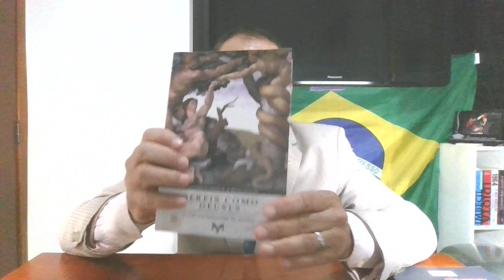JUNTA GOVERNATIVA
2. HÁ 4 ANOS A CONSTITUIÇÃO FEDERAL FOI SUBSTITUÍDA POR UM INQUÉRITO POLICIAL PERPÉTUO, QUE ELIMINOU OS MANDAMENTOS MAIS ELEMENTARES DE UMA DEMOCRACIA.

LIVRO: O INQUÉRITO DO FIM DO MUNDO. CLAUDIA. R. PIOVEZM E OUTOS. D. DA. 2020.
Filme: wikileKS o quinto poder - Julian Assange herói do povo contra a NOM.